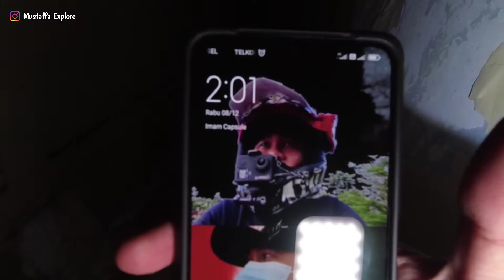RUMAH MILIK PARANORMAL PEREMPUAN - BATAM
Rumah terbengkalai ini adalah milik paranormal yang dikenal dengan nama Eyang Ratih, letak nya di tengah kota namun cukup membuat merinding warga yang melintasinya...
seperti apa dalamnya ? dan apa saja yg dapat saya abadikan dalam video ini ??? Letscuyyy...

NB :
jika kalian percaya adanya tempat yang konon katanya angker, boleh tinggalkan di kolom komentar atau bisa langsung DM Instagram saya, sebutkan dimana lokasi nya..
jika ada kesempatan akan saya kunjungi...

➥Namun jika tidak berfaedah dan tidak berguna, ayo Comment Sampaikan ide kalian, pertanyaan, saran, bacotan atau kritik di kolom komentar 😆